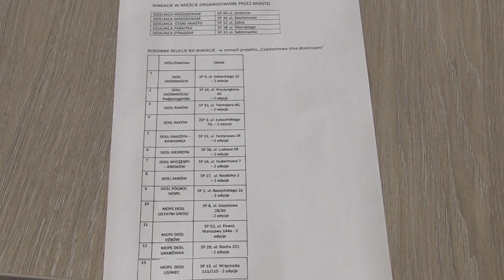Półkolonie dla dzieci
Dzieci rodziców bezrobotnych i tych, którzy wskutek pandemii stracili uposażenie, mogą liczyć na darmowe dwutygodniowe półkolonie. Miasto do 18 placówek zaprasza w sumie 518 dzieci. Wiek wypoczywających od 7 do 12 roku życia.